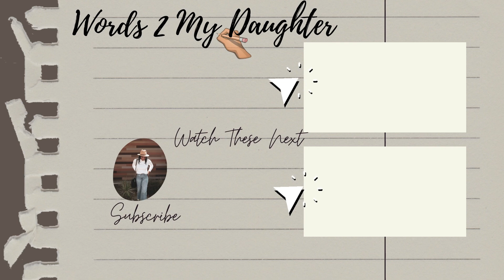WHAT I EAT IN A DAY| Healthy Mom & Toddler Meal Ideas| Homemaker Meals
Happy Wednesday! This is a What I eat in a day Featuring my toddlers meals as well. Join me as I cook healthy meals for my family. I hope you enjoy.

Homemade Granola:
3 cups Oats
1/2 cup olive oil
1 cup Almonds/cashews chopped
1/3 cup Maple syrup
3 tbsp Hemp seeds
2 tsp cinnamon
1/2 tsp ginger
1/2 tsp nutmeg

Bake at 350 F for 20 min. Mix granola at half point.

AMAZON STORE FRONT

About Me:
35 Years old
Married
Girl mom of 1
Residing in Southern California